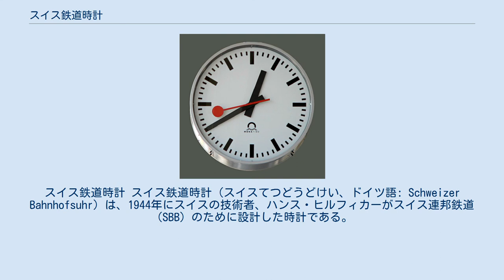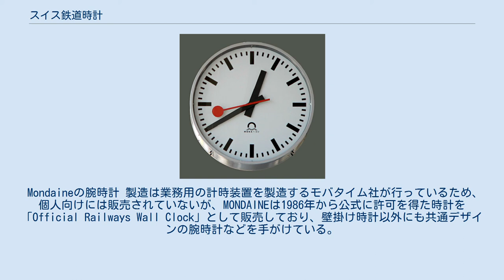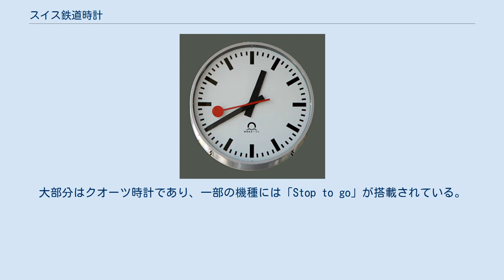スイス鉄道時計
スイス鉄道時計 スイス鉄道時計（スイスてつどうどけい、ドイツ語: Schweizer Bahnhofsuhr）は、1944年にスイスの技術者、ハンス・ヒルフィカーがスイス連邦鉄道（SBB）のために設計した時計である。
 白い盤面上に黒い時刻目盛、棒状の黒い長針と短針という、非常にはっきりとした最小限の設計からなることを特徴としている。
数字は書かれていない。
この遠くからでも読み取りやすい設計は、駅用の時計としては国際的なものとなった。
 スイス鉄道時計は、「スイスの古典デザイン」という切手シリーズの85ラッペンの切手にも採用されている。
 1944年にデザインされたため著作権の保護期間は終了しているものの、SBBは2002年に立体商標として登録しており、2012年9月20日、スイスの新聞はAppleが無許可で時計のデザインをiOS 6用の時計アプリケーションに盗用して商標権を侵害したと報じた。
後に和解しライセンス契約を結んだ。
スイス国鉄およびアップルは公式にはライセンス料を明らかにしていないが、スイスの新聞Tages-Anzeigerによればライセンス料は2000万スイスフランという異例の巨額であったという。
なおiOS7で時計のデザインが別のものに変更された。
 ヒルフィカーは後に時計製造業者のモバタイム社（Mobatime）と協力して、車掌用の合図器を連想させるような、先端に円盤の付いた赤く細い秒針を時計に追加した。
 技術的には長針は1分おきに次の目盛へ進むもので、秒針はゆっくり常時回転するものである。
秒針は若干速く周っており、毎分0秒の位置で一旦停止し、分を告げる信号を受け取ってから再び回転する。
ヒルフィカーによれば、この秒針は「毎分最後に静止し、列車の定時運行を容易にする」とされている。
追加されたこの秒針もまた、他の鉄道事業者に採用された。
 メディアを再生する 動作例 秒針が一時停止する「Stop To Go」という珍しい機能は、時計のマスターから各時計に対して毎秒信号を送るという仕様は費用がかかるため、それを回避する必要から搭載されている。
これに加えて、このサイズの秒針が毎秒動作するのは、時計の寿命に影響を与える可能性があった。
このため駆動には、交流で動作し常時回転する同期電動機が選択された。
周波数の変動に対応するため、当時のスイスの商用電源周波数において最低限保証されている約48.5ヘルツでも1周を完了できるように秒針の駆動が設計された。
次の1周の開始は、1分おきに送られる信号による。
ヒルフィカーによれば「秒針は頂点で停止し、次の分を知らせる信号を待ち、この信号により長針が進み、同時に秒針が再び周回を開始する」としている。
定格周波数であればほぼ2秒にも達するこのかなり長い停止時間は、現代の高い精度の50ヘルツ商用電源周波数でならばより短くすることもできるが、現代に至るも変更されていない。
 秒針の停止は、同期電動機を止めることによって実現されている。
メーカーのモバタイム社は、1947年の当初は機械式の方法を採用していた。
時計盤周囲の溝の中のピンが秒針を固定し、磁石の働きにより引き抜かれ、同時に長針を1分進める機構になっていた。
ラッチングにより、秒針が正しい位置で停止するように保証していた。
同期電動機は常時回転するようになっていた。
秒針が停止している間は、駆動機構の摩擦クラッチの部分が空転するようになっていた。
 Mondaineの腕時計 製造は業務用の計時装置を製造するモバタイム社が行っているため、個人向けには販売されていないが、MONDAINEは1986年から公式に許可を得た時計を「Official Railways Wall Clock」として販売しており、壁掛け時計以外にも共通デザインの腕時計などを手がけている。
盤面にMONDAINEのロゴが入っているが、外観はほぼ同等である。
大部分はクオーツ時計であり、一部の機種には「Stop to go」が搭載されている。